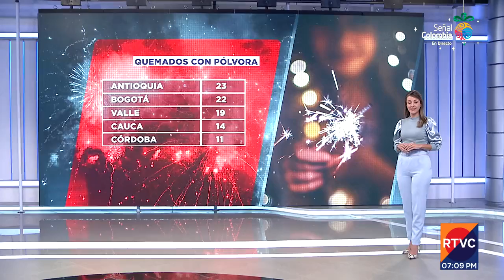El testimonio de una víctima de quemadura con pólvora | RTVC Noticias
A propósito de nuestra campaña para concienciar y sensibilizar a los ciudadanos sobre la importancia de no manipular pólvora en esta época, ni en ninguna otra, para evitar quemaduras o tragedias.